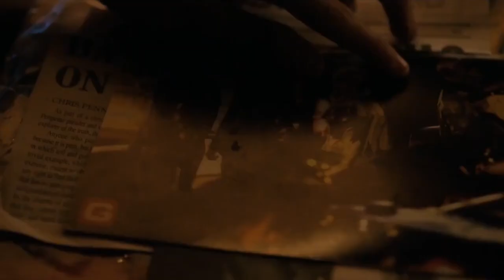Titans Director REVEALS Tim Drake’s Robin And New Weapon in Season 4 Photo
Titans director Nicholas Copus has shared a photo from Titans Season 4 showing Tim Drake as new Robin.

Titans season 4 is venturing into new terrain following the completion of the third season. The heroes traveled to Gotham City in the previous season, when they faced off against Red Hood, despite the fact that the true villain was Scarecrow all along.

The squad is leaving Gotham behind now that the fight is ended, but not without a new character who made his debut in Titans season 3.